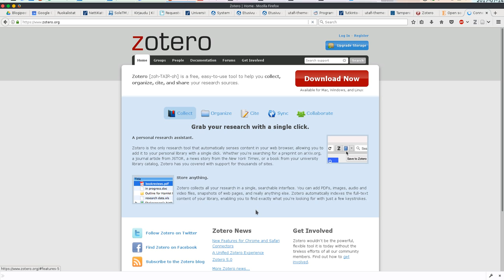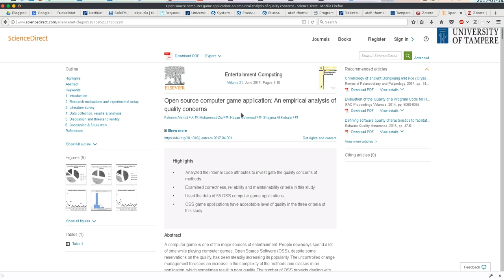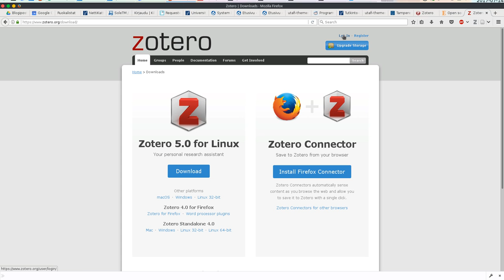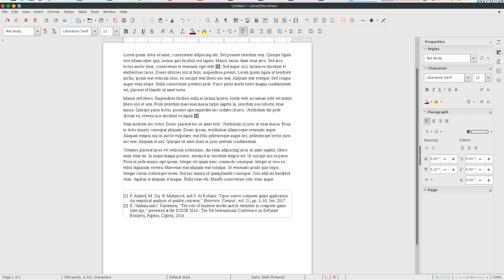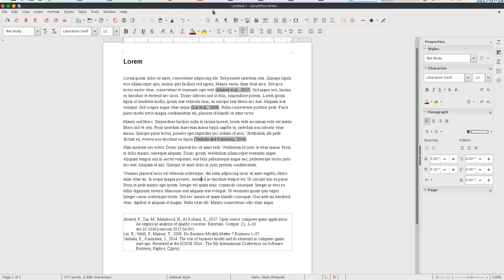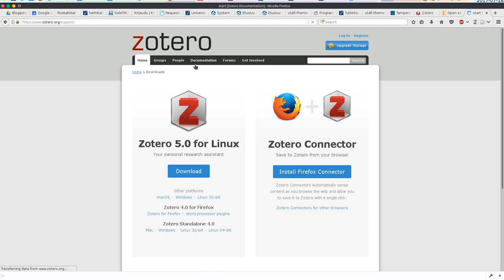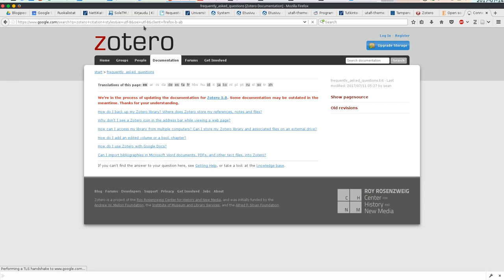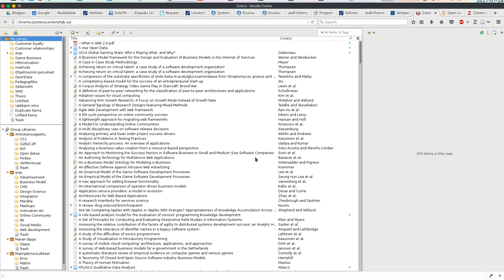Lähdeviitteiden hallinta Zoterolla